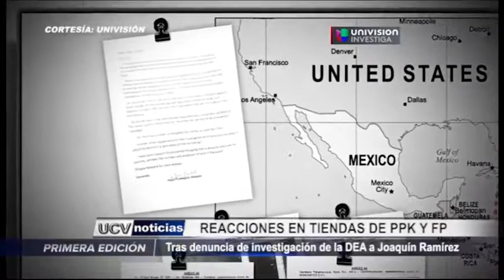Trujillo: Reacciones de PPK y FP tras denuncia de la DEA